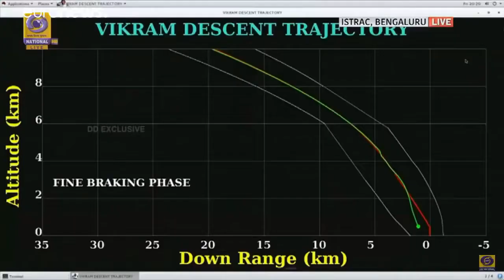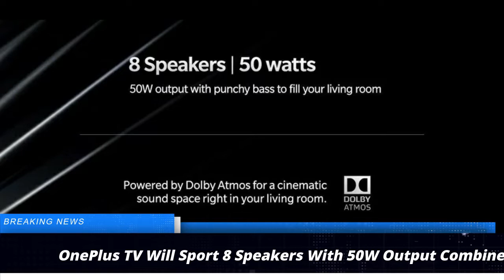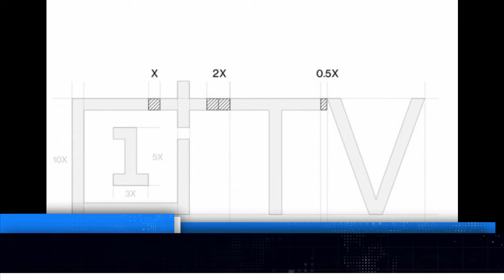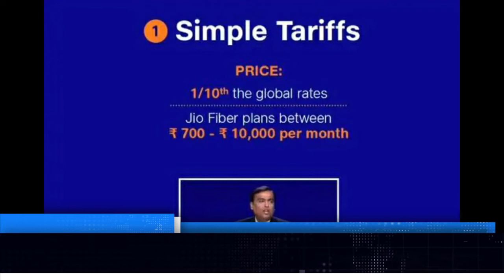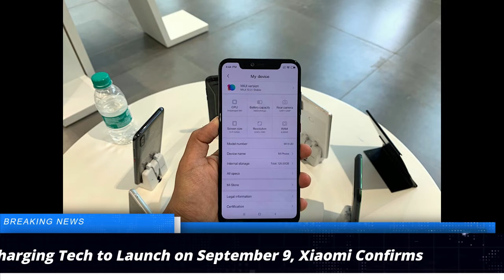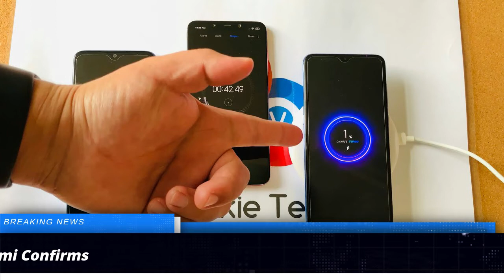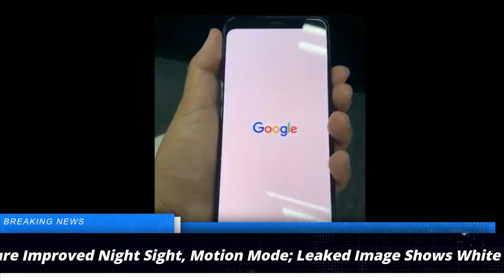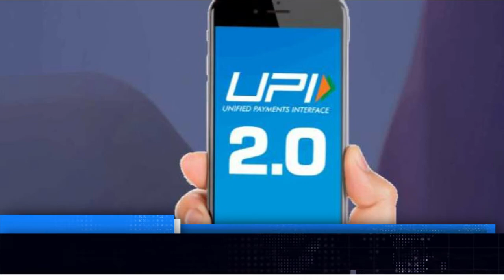#10 WTS Chandrayaan 2,Pixel 4 new leaks,Samsung,Oneplus TV,Google playstore accepts upi!!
Hey Guys This is the Episode 10th of WEEKLY TECH SHOTS!! Hope you guys like it!!